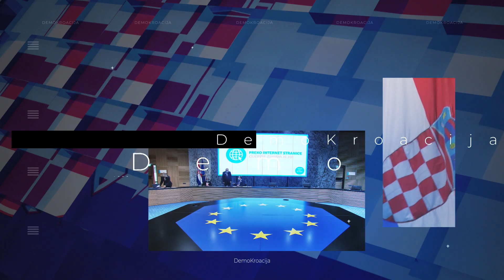DemoKroacija - U RH pao MiG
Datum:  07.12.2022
Voditelj: Borna Zvonimir Bosak
Na Z1 televizij od 15:30-16:30
Ukoliko nas niste mogli pratiti uživo i komentirati temu, učinite to u komentarima i uključite se u raspravu za bolju Hrvatsku.
Zapratite nas na Facebook stranici DemoKroacija i predložite temu za koju mislite da bi je trebalo javno komentirati.
Hvala Vam što ste uz nas!